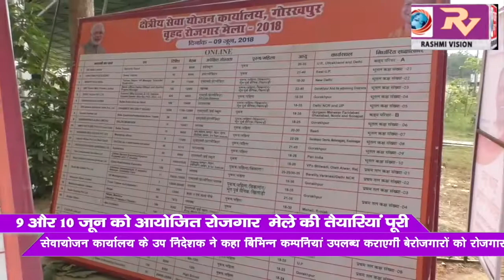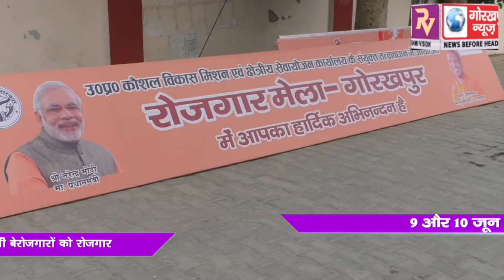9 और 10 जून को आयोजित रोजगार मेले की तैयारियां पूरी, सेवायोजन कार्यालय के उप निदेशक ने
9 और 10 जून को आयोजित रोजगार  मेले की तैयारियां पूरी, सेवायोजन कार्यालय के उप निदेशक ने कहा विभिन्न कंपनिया उपलब्ध कराएगी  बेरोजगारो को रोजगार